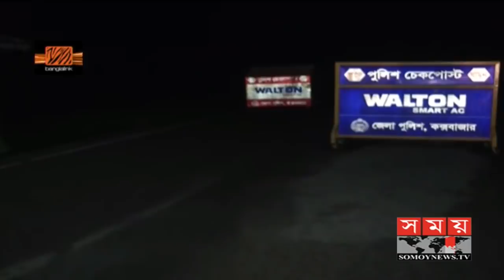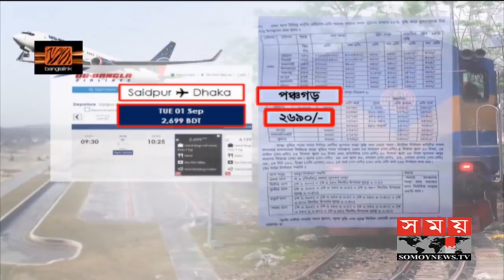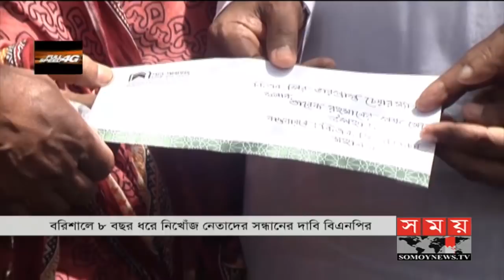বাংলার সময় | সকাল ৭টা | ৩১ আগস্ট ২০২০ | Somoy tv bulletin 7am